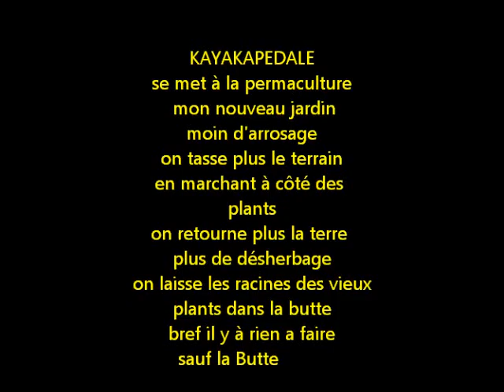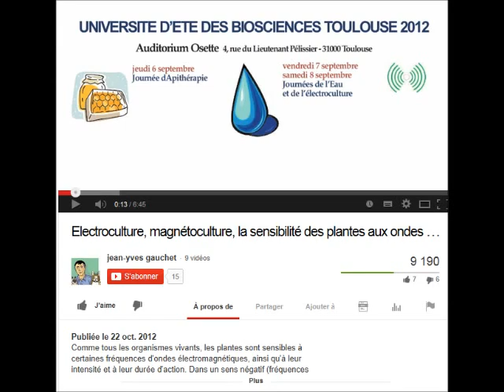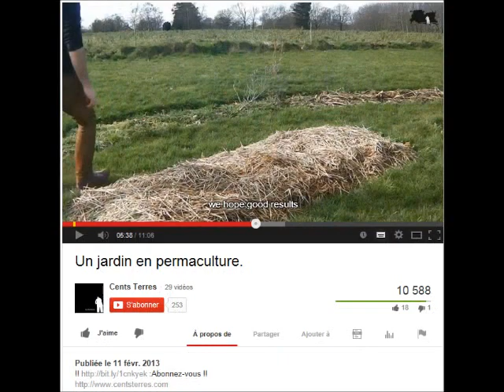Jardin économique Facile écolo la Permaculture, la Culture sur Butte en Vidéo sur You-Tube/Google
kayakapedale se met à la Permaculture, ( Electroculture, Magnétoculture), un Jardin idéal pour les personnes âgée, les personnes qui n'on pas le temp, plus d'herbe, plus d'arrosage, plus d'engrais, plus de motoculteur, plus de bêchage , en plus on fait un geste pour la planète, bon jardinage à vos Butte.
en Vidéo sur You tube / Google